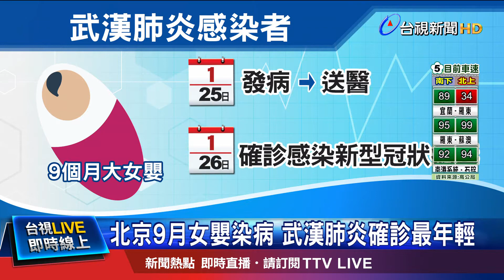病毒出現人傳人 大人小孩感染風險"一樣"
武漢肺炎疫情持續升溫，如今更傳出在中國北京，有一名九個月大的女嬰被確診，成為年紀最小的感染者，而這也打破小朋友比較不會染病的說法。醫師就強調，不管大人小孩，其實染病的機會都一樣。但隨著兒童感染者出現，也代表病毒開始有效的人傳人。特別要注意到的是，像是孩童跟年長者，因為抵抗力比較弱，發生重症的風險也會一樣高。